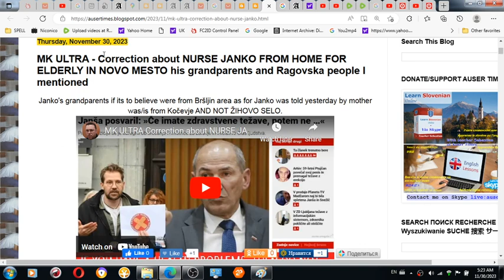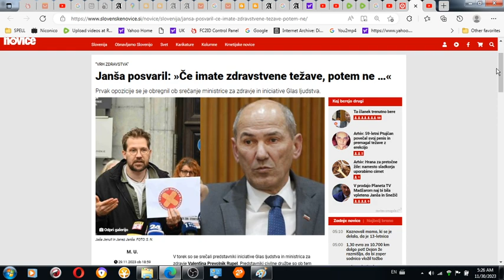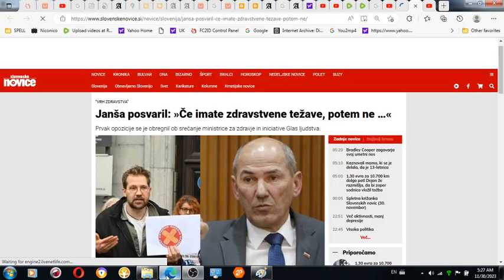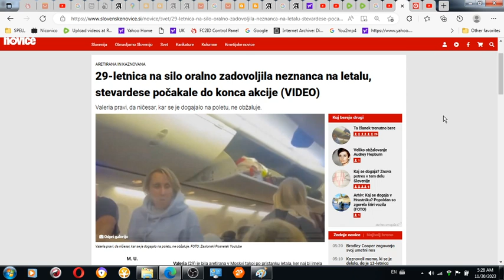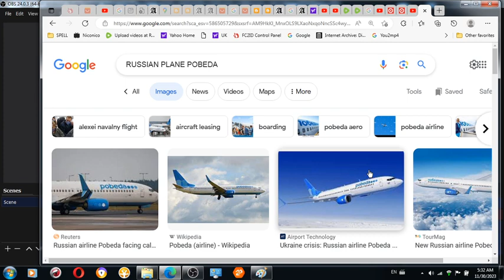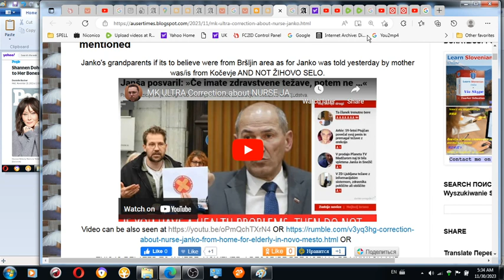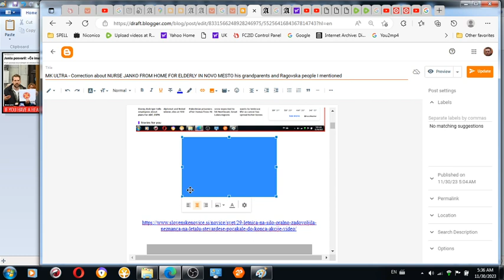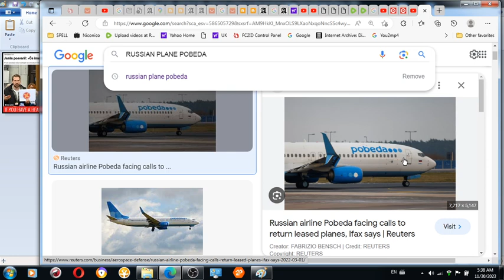Janša as the very last proceeded with Bavčar Dmitrij Rupel and others to demand from me to view myse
Janša as the very last proceeded with Bavčar Dmitrij Rupel LOJZE PETERLE and others to demand from me to view myself as mentally ill BECAUSE I WOULD READ ENTIRE NEWS - once they revealed entire article(THEY FIRST GASLIGTED) and suggested nothing states in one in respect to suggestions for me to visit physician or even how I need psychiatrist, THE GREAT SLOVENIAN INDEPENDENCE LEADERS INSISTED ARTICLE WILL BE USED OBVIOUSLY VIA SLOVENSKE NOVICE TO SEE IF I AM SANE OR INSANE. OBVIOUSLY THE SO CALLED SLOVENIAN INDEPENDENCE LEADERS WANTED ME DEAD AT ALL THE COSTS AND DID MORE DAMAGE THAN ALL OBVIOUS ENEMIES TOGETHER. SLOVENIAN KINGS WANTED TO SEE IF I AM SANE OR INSANE AND CLASSIFY ME AS EITHER SEEING THEMSELVES IN ME OR SENTENCE ME TO MORE PSYCHIATRY.